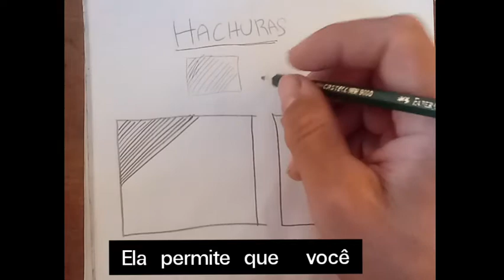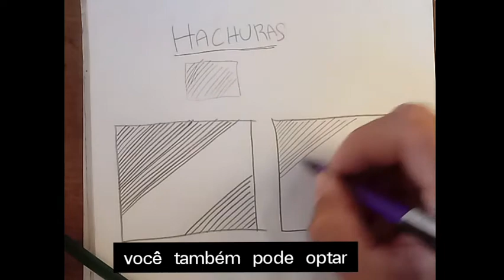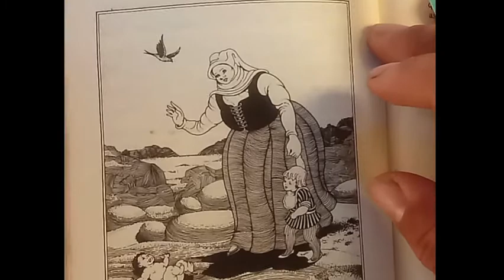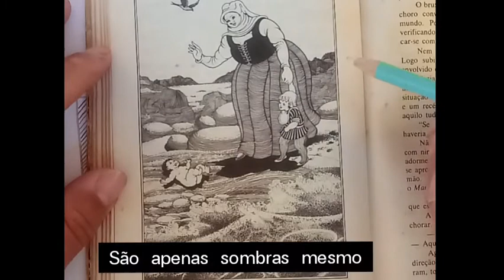Tutorial de como fazer HACHURAS :O guia básico de Como Escurecer e Sombrear em Desenhos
✅Drawing in coloring TANJIRO in rage Epic scene episode 10  | Anime Kimetsu no Yaiba 2 Temp.

✅Drawing Kushina Uzumaki Mais dicas de como pintar seu desenho |(Desenhando e Pintando Mãe do Naruto)

✅drawing in coloring anya forger  Anime |SPY x FAMILY アーニャ フォージャ [スパイファミリー]

fala galera blz, aqui quem fala é o gui com mais um tutorial pra vocês , e dessa vez é de como utilizar as hachuras para escurecer e fazer sombreamento nos seus desenhos.
 As hachuras são aqueles vários risquinhos paralelos uns aos outros ou às vezes até bem juntinhos, que você já deve ter visto em algum desenho em preto e banco e são muito usados por mangakás durante a confecção das suas histórias em mangá.

ela pode ser usada de diversas formas como eu disse, desde a fazer riscos com um grande espaçamento a até aqueles mais próximos, de forma a fazer uma sombra mais clara ou escura no desenho, sendo que quanto mais escura, você pode fazer traços sobrepostos quase como um jogo da velha de risquinho pra ficar mais fácil de entender sabe rsrs

No exemplo que mostro usando uma figura em um livro, fica mais claro de se entender,pois nele você também percebe, que as hachuras podem ser feitas desde traços mais retos a aqueles mais sinuosos.

é uma técnica de desenho bem bacana, que dá um charme e gera alguns efeitos bem legais no desenho, mas é um tanto demorada de fazer, já que traço por traço, até pra quem ja tem experiencia pode ser um tanto exaustivo , mas o resultado acaba sendo legal, e caso você queira fazer mangás, é algo que você precisaria se adequar uma vez que não só sombreamento como também para dar mais impacto ou destaque em uma cena ,ela também acaba ajudando e sendo bem útil.

Assista agora ao vídeo abaixo onde eu explico e mostro de forma sucinta a sua aplicação.
PS :se você não sabe eu tenho um canal no youtube, então se possível dê um pulinho lá e deixe seu like e sua inscrição se gostar pra receber cada vez mais conteúdo.

MAIS UM PS: esse é o último rsrs, esse vídeo é um tanto antigo, então desculpe pela minha vergonha durante a apresentação, mas saiba que nos vídeos atuais eu melhorei muito, então dê uma conferida no canal pra conferir se tiver um tempinho rsrs .